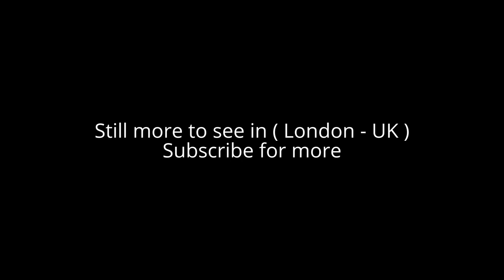Places to see in ( London - UK ) Big Ben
Big Ben is the nickname for the Great Bell of the clock at the north end of the Palace of Westminster in London and is usually extended to refer to both the clock and the clock tower as well. The tower is officially known as Elizabeth Tower, renamed to celebrate the Diamond Jubilee of Elizabeth II in 2012; previously, it was known simply as the Clock Tower.

When completed in 1859, it was, says clockmaker Ian Westworth, “the prince of timekeepers: the biggest, most accurate four-faced striking and chiming clock in the world.” The tower had its 150th anniversary on 31 May 2009, during which celebratory events took place. A British cultural icon, the tower is one of the most prominent symbols of the United Kingdom and is often in the establishing shot of films set in London. The Elizabeth Tower (previously called the Clock Tower), more popularly known as Big Ben, was raised as a part of Charles Barry's design for a new palace, after the old Palace of Westminster was largely destroyed by fire on the night of 16 October 1834.

The clock and dials were designed by Augustus Pugin. The clock dials are set in an iron frame 23 feet (7.0 m) in diameter, supporting 312 pieces of opal glass, rather like a stained-glass window. Some of the glass pieces may be removed for inspection of the hands. The surround of the dials is gilded. The clock's movement is famous for its reliability. The designers were the lawyer and amateur horologist Edmund Beckett Denison, and George Airy, the Astronomer Royal. Construction was entrusted to clockmaker Edward John Dent; after his death in 1853 his stepson Frederick Dent completed the work, in 1854.

The main bell, officially known as the Great Bell but better known as Big Ben, is the largest bell in the tower and part of the Great Clock of Westminster. Along with the Great Bell, the belfry houses four quarter bells which play the Westminster Quarters on the quarter hours. The origin of the nickname Big Ben is the subject of some debate. The nickname was applied first to the Great Bell; it may have been named after Sir Benjamin Hall, who oversaw the installation of the Great Bell, or after boxing's English heavyweight champion Benjamin Caunt.

The Elizabeth Tower and Great Bell have been scheduled for a major renovation which is expected to last three years and is due to begin in early 2017. Essential maintenance will be carried out on the clock mechanism, which will be stopped for several months during which there will be no chimes. Striking and tolling will however be maintained for important events.

( London - UK ) is well know as a tourist destination because of the variety of places you can enjoy while you are visiting the city of London . Through a series of videos we will try to show you recommended places to visit in London - UK